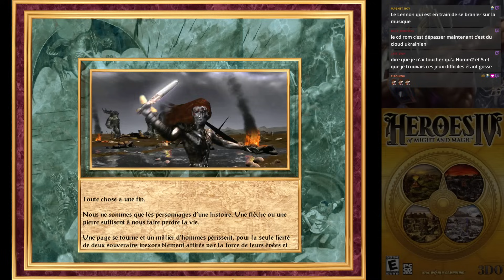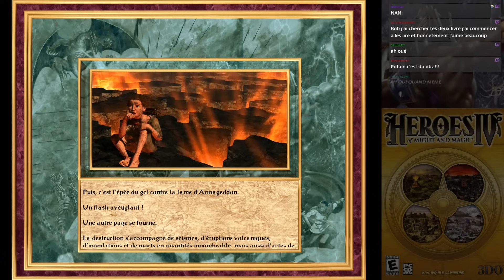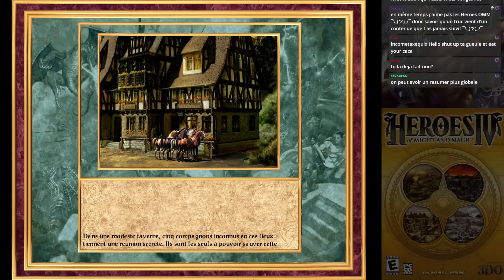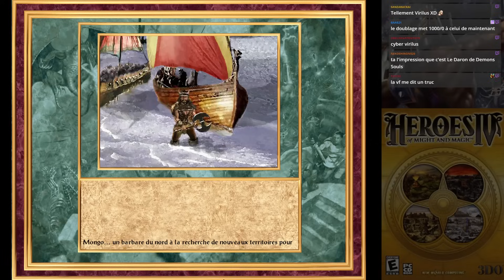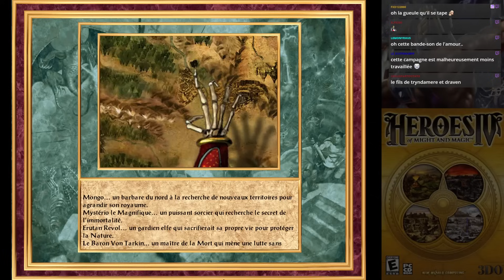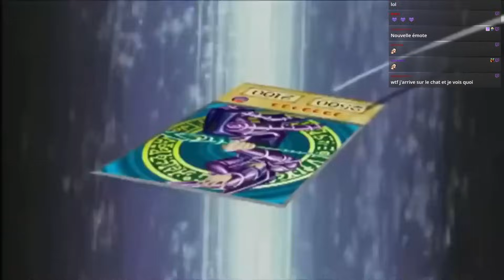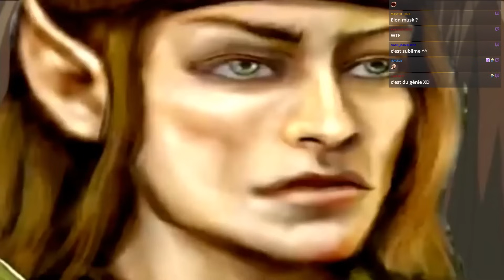[TWITCH] Heroes Of Might and Magic WoW - 12/05/24 - Partie [1/3]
Jeu : Heroes Of Might and Magic Winds of War

Bon visionnage ! :)